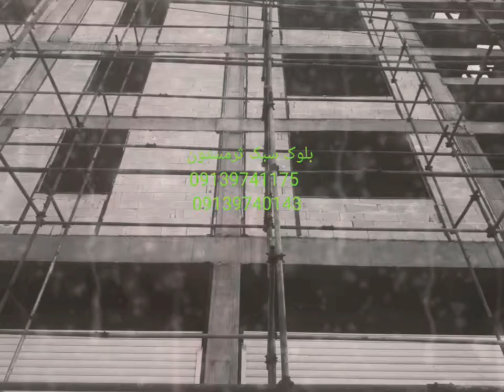فروش بلوک هبلکس، فرمستون - 09139741175